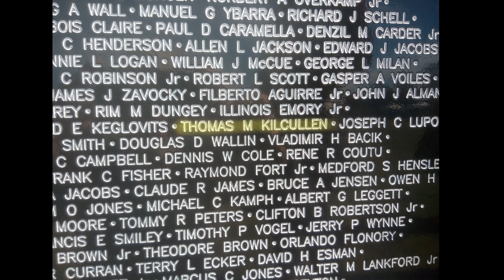50,000 Names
A song about the Viet Nam war.